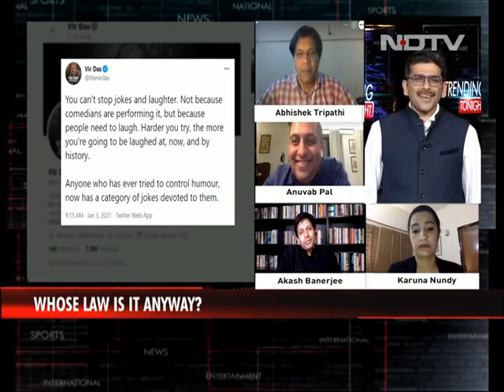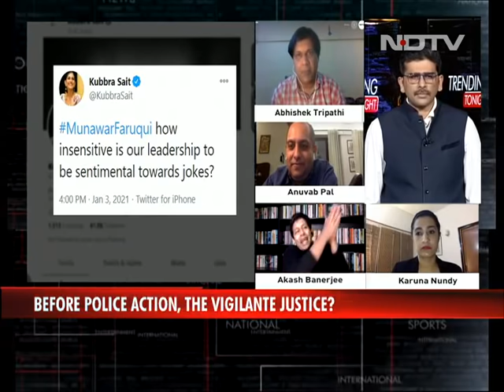Trending Tonight | Gag On The Gig: What Comedians Think of Stand-up Comic's Arrest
After a stand-up comedian from Gujarat, Munawar Faruqui, was arrested in Madhya Pradesh along with four other event organisers, for allegedly insulting religious beliefs and also Union Home Minister Amit Shah during a show in Indore. Comedians ask: who is the joke on?